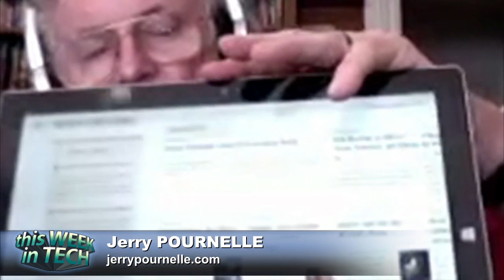Conversations with Larry Niven: TWiT 468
Famed author Larry Niven, best known for "Ringworld," makes a guest appearance.